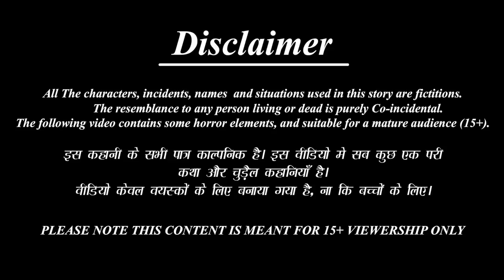लम्बे कानो वाली बहू | Hindi Kahani | Moral Stories | Hindi Kahaniya | Saas Bahu Ki Kahaniya